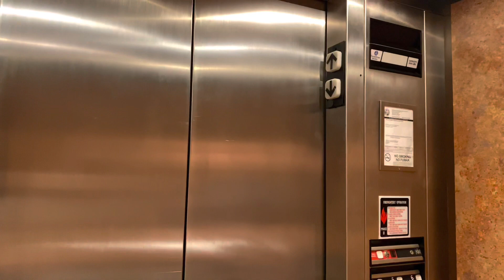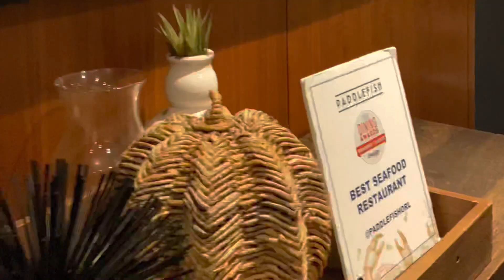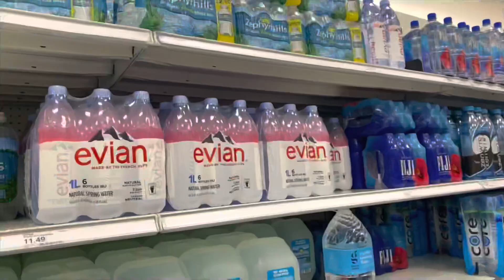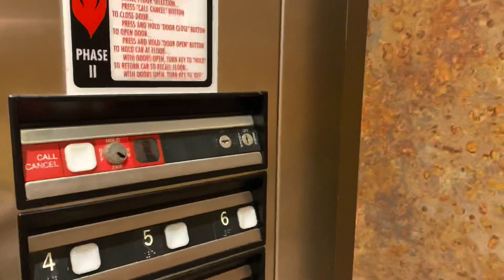Disney World Vlog Day 1 - Travel Day to Orlando Holiday Inn Club Vacations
Come join us on our amazing and magical trip to Walt Disney World in Orlando, Florida.
I’m sharing with you today the day 1 which is travel day, holiday inn club vacations villa room tour, shopping and dinning at Disney Springs. I can’t wait to share with you all the day 2 up to day 5.

📣 Feel free to check out the other vlogs!🥰
𝐈 𝐮𝐩𝐥𝐨𝐚𝐝 𝐯𝐢𝐝𝐞𝐨𝐬 𝐫𝐞𝐥𝐚𝐭𝐞𝐝 𝐭𝐨:
✅ 𝐓𝐑𝐀𝐕𝐄𝐋 𝐕𝐋𝐎𝐆𝐒 (𝐡𝐨𝐭𝐞𝐥 & 𝐫𝐨𝐨𝐦 𝐭𝐨𝐮𝐫)
✅ 𝐋𝐈𝐅𝐄𝐒𝐓𝐘𝐋𝐄 (𝐚𝐧𝐲𝐭𝐡𝐢𝐧𝐠 𝐟𝐮𝐧 & 𝐰𝐨𝐫𝐭𝐡 𝐬𝐡𝐚𝐫𝐢𝐧𝐠)
✅ 𝐒𝐇𝐎𝐏𝐏𝐈𝐍𝐆 𝐇𝐀𝐔𝐋 & 𝐇𝐀𝐍𝐃𝐁𝐀𝐆𝐒 𝐑𝐄𝐋𝐀𝐓𝐄𝐃 𝐕𝐈𝐃𝐄𝐎 (𝐮𝐧𝐛𝐨𝐱𝐢𝐧𝐠, 𝐫𝐞𝐯𝐢𝐞𝐰, & 𝐞𝐭𝐜.)
🌟Life is short let’s enjoy & make the most of it. Greet someone with a smile today, you never know it could make someone else day 10x better…🌟
🥰 Thank you for stopping by & for your support! 😘 I sincerely appreciate y’all 🥰 Have a beautiful day! 😘
✅You’ll definitely find all sort of fun and informative content here!
Travel Vlogs, Hotel & Room Tour, Lifestyle Vlogs, Handbag Collections, What’s in my bag, Unboxing Video, Shopping Haul, A day in my life, College Student Life, Filipina American Couple Lifestyle, Pinay Life in America, Filipina in Alabama , Foreigner married to an Asian, Filipina married to a foreigner, Filipino American Family, Buhay sa Amerika , Productive Day Vlog, Jacky Pinay Diary / Jacky’s Diary

©️Background Music